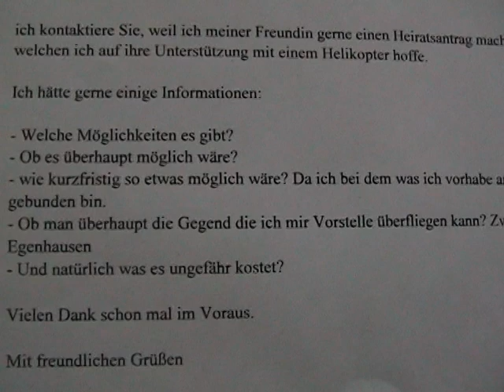Einmaliger Heiratsantrag dank Landwirtschaft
Danke mein Schatz für diese einzigartige Überraschung